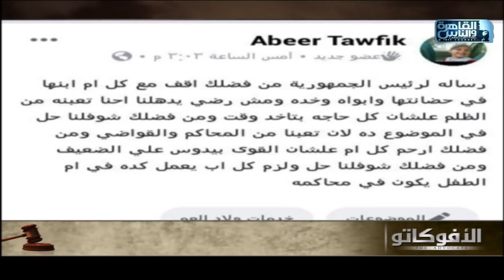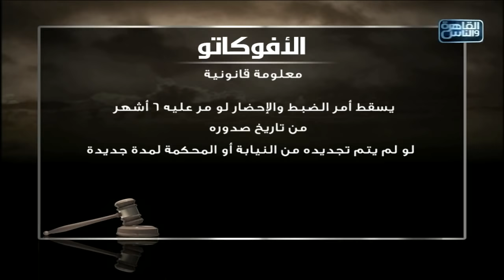الأفوكاتو | الحلقة الكاملة 22 يونيو 2019 مع دكتور أيمن عطالله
برنامج الأفوكاتو برنامج يقدمه المحامي د. أيمن عطالله  يقوم بطرح موضوع كل حلقة ليناقشه و يحلله بطريقة قانونية إلي جانب إستقبال مشاكل المشاهدين ليعطي رأي القانون بها و كيف يمكن حلها قانونيا.. يذاع السبت من كل إسبوع في تمام الساعة السابعة مساء